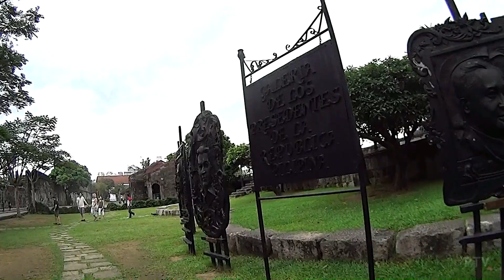Philippine Presidents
Philippine Presidents' Portrait at Fort Santiago